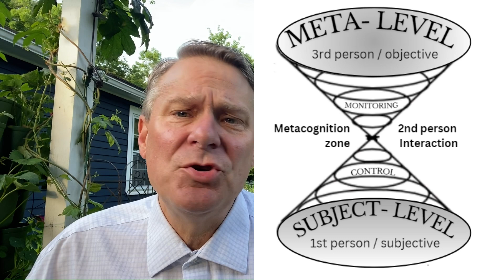Perspective in learning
There is an important difference in how we consciously perceive our internal and external worlds. Most important to the development of self-authorship is the interactions of these two modes of conscious thought that produce metacognitive thought. In this episode, I talk about this theoretical foundation of metacognition initially proposed by Nelson & Narens (1994) and how it relates to both the pedagogical practice of metacognition and the structure of the book.

Reference:
Nelson, T. O., & Narens, L. (1994). Why investigate metacognition?DOI:10.7551/mitpress/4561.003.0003.